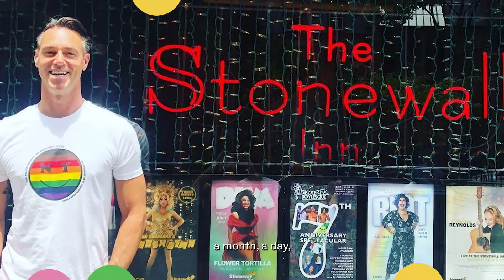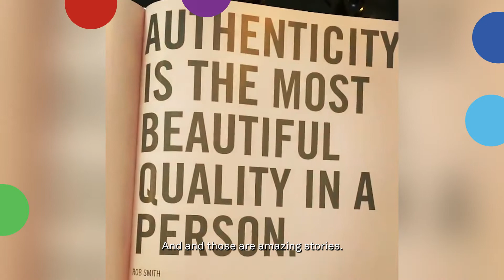Meet Rob | Always Walk with Pride 2022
This year, our platform Always Walk with Pride aims to amplify queer voices, sharing thier stories, perspectives and opinions about how they Walk with Pride. In this way, we hope to raise awareness and support the LGBTQIA+ community and the Pride movement.

Next guest is Rob Smith, the CEO of The Phluid Project, the world’s first gender-free store and a movement dedicated to challenging limiting gender stereotypes. Learn about his perspectives on feeling unique and proud as a member of the LGBTQIA+ community.